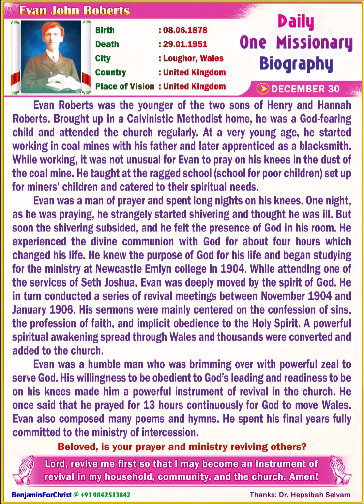Evan John Roberts (ENGLISH) Daily One Missionary Biography